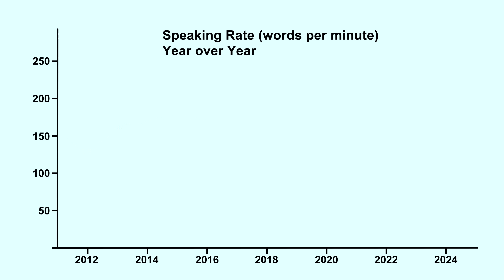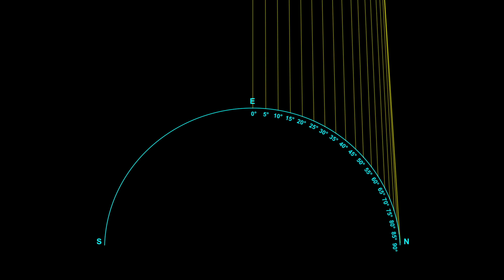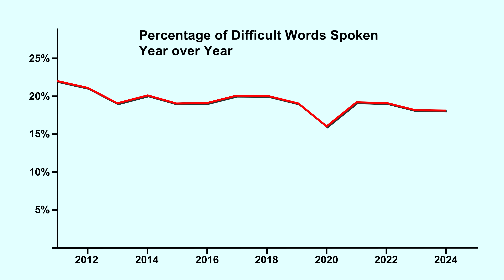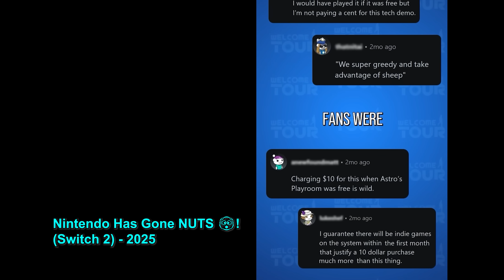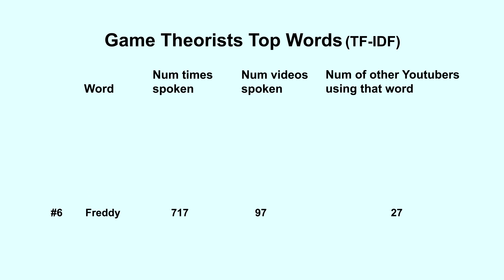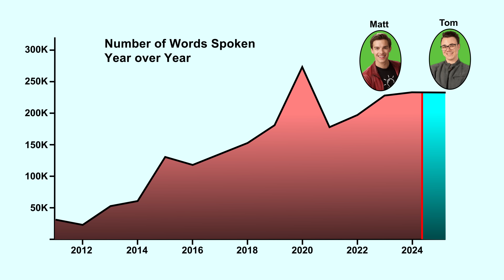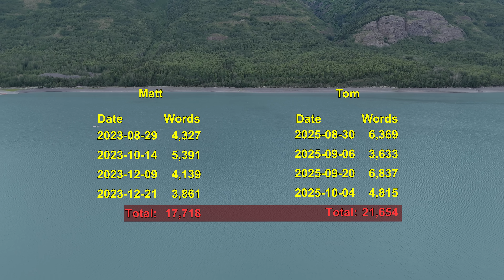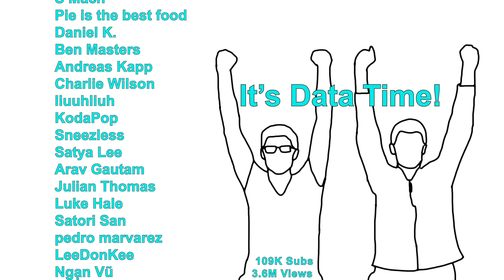I downloaded every Game Theory word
I downloaded the transcripts of all of the videos on the YouTube channel @GameTheory
We'll look at their speaking rate, difficulty of words, most common words and phrases, and I'll even use an A.I. to do a stylometric analysis of both Matt and Tom's words.